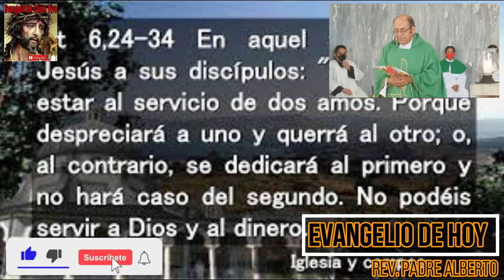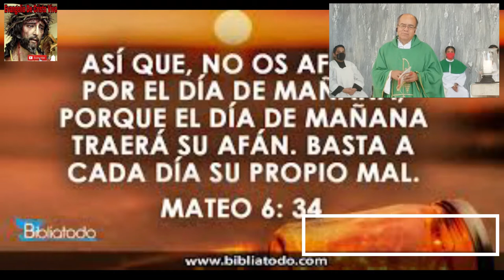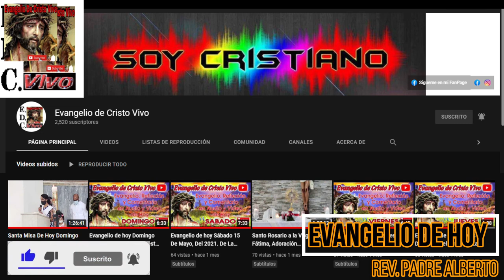Evangelio De hoy Sábado 18 De Junio Del 2022. De La Xl Semana Del T.O. Según San Mateo (6,24-34)